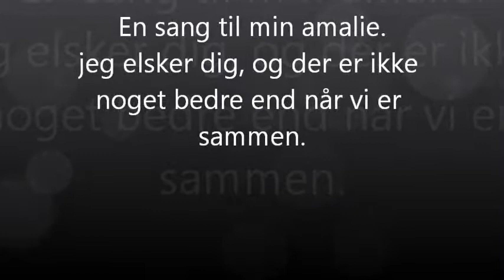Til min amalie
..jeg elsker dig, og du er bare en hel særlig veninde derfor fortjener du den her sang :-*
amalie du er den bedste man kunne tænke sig! :-)